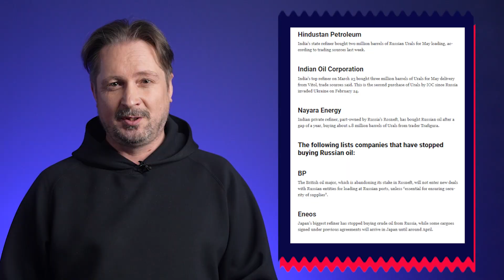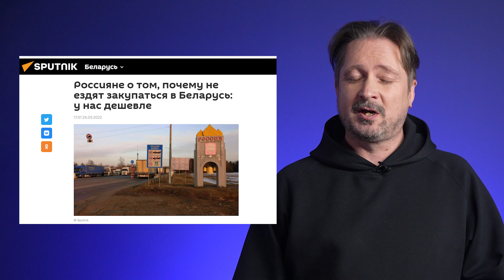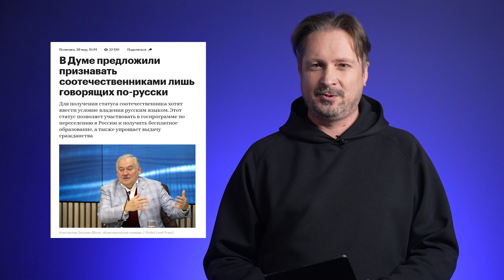В Беларуси нашли кучу нефти, единой валютой будет гривна? / Новости с Чалым #2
Сергей @chaly_live со своим новым проектом для "Беларусского расследовательского центра. Никакой аналитики! Только новости с иронией.